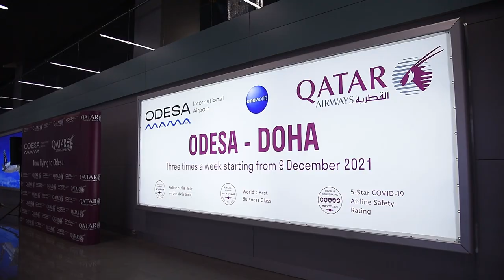Одеса з Катаром з'єдналися прямим авіарейсом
9 декабря 2021 года Одесский международный аэропорт принял первый рейс Qatar Airways Доха – Одесса. Официальную делегацию из Катара встречал мэр Одессы Геннадий Труханов